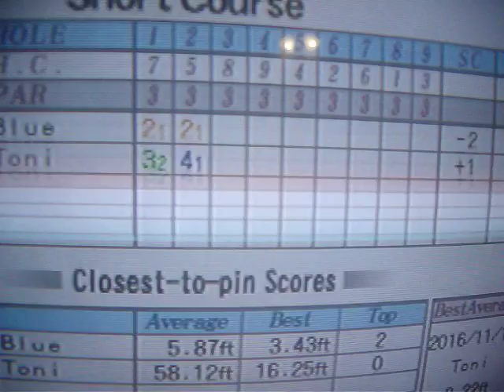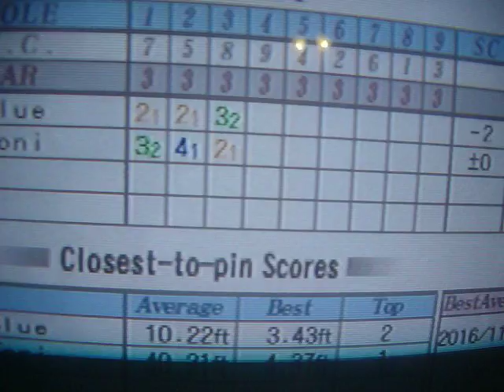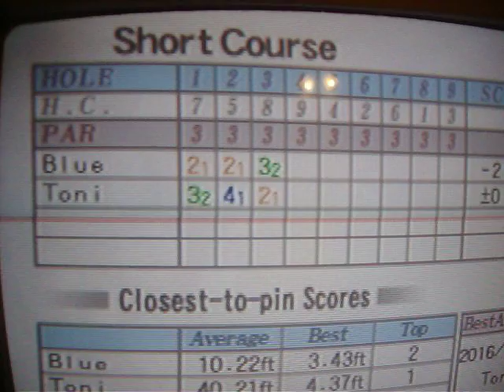Hot Shots Golf 3 - Short Course Elimination Tourney (Round 3, Part 3)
Blue (Hard) and Toni (Hard) are going to the 3rd Round of the 3 Hole Short Course during Winter. One of them is going to be eliminated by me, Carter Mattox. Coming up next is Part 4 which is Zeus (Hard) and T-Bone (Hard).